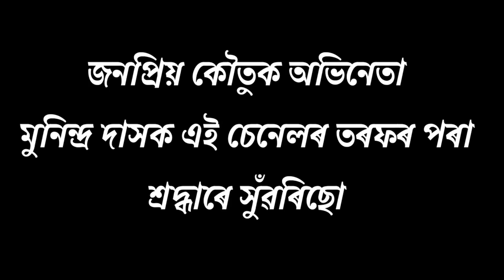ঐ খাপলাৰ ভুত খ্যাত জনপ্ৰিয় কৌতুক অভিনেতা মুনিন্দ্ৰ দাসৰ অভিনয় জীৱনৰ কিছু নজনা কথা ।।